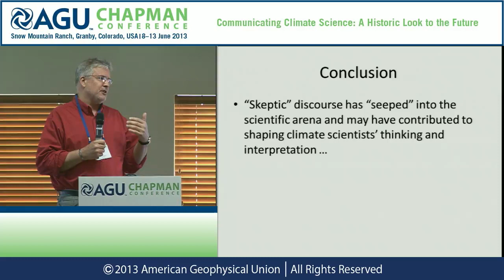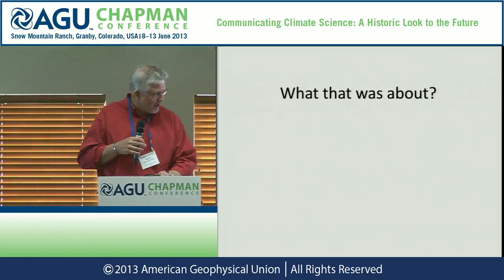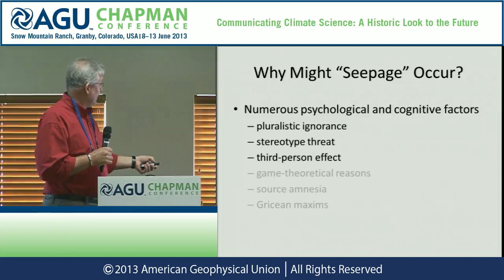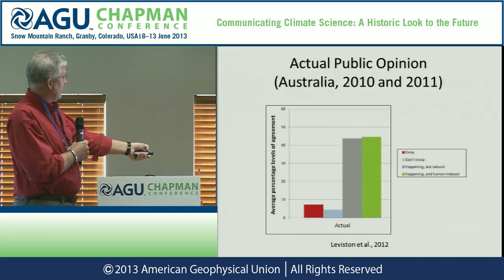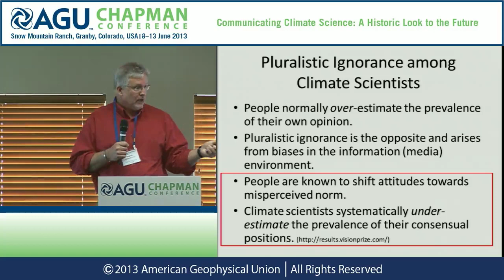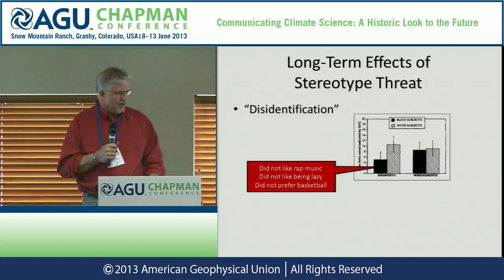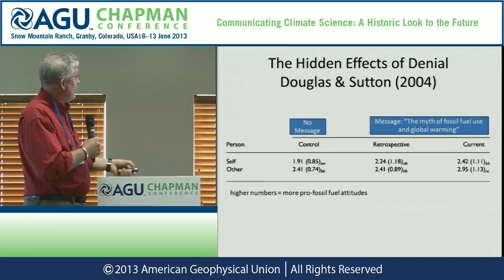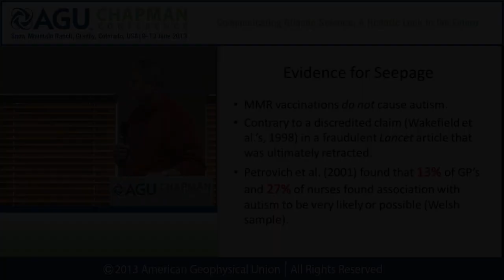AGU Chapman Conference -- Climate Science: Stephan Lewandowsky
08 June 2013 — 13 June 2013, Granby, CO, USA

Presenter: Stephan Lewandowsky
Sunday, June 9, 2013, 10:05 a.m. - 10:25 a.m.
Session: Perspectives on Communication of the Climate Science II
Abstract Title: Scientific Uncertainty in Public Discourse: The Case for Leakage Into the Scientific Community

Uncertainty is an unavoidable part of science. In the case of climate science, any uncertainty should give particular cause for concern because greater uncertainty usually implies greater risk. However, appeals to uncertainty have been used in public debate to forestall mitigative action. Uncertainty has been highlighted in many situations during the last 50 years in which vested interests and political groups sought to forestall action on problems long after the scientific case had become robust. We suggest that the prolonged appeal to uncertainty in the public arena has "leaked" into the scientific community and has distorted scientists' characterization and self-perception of their own work. Although scientists are well trained in dealing with uncertainty and in understanding it, we argue that the scientific community has become unduly focused on uncertainty, at the expense of downplaying solid knowledge about the climate system. We review some of the historical and empirical evidence for the notion of "leakage", and we identify the psychological and cognitive factors that could support this intrusion of ill-informed public discourse into the scientific community. To illustrate with an example, the well-known "third-person effect" refers to the fact that people generally think that others (i.e., third persons) are affected more by a persuasive message than they are themselves, even though this is not necessarily the case. Scientists may therefore think that they are impervious to "skeptic" messages in the media, but in fact they are likely to be affected by the constant drumbeat of propaganda. We review possible solutions to the undue leakage of biased public discourse into the scientific arena.